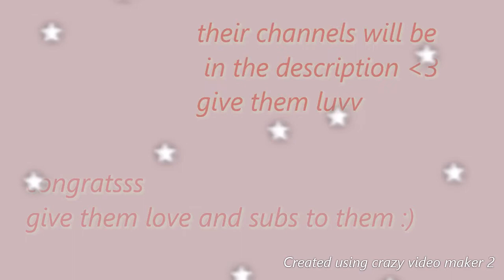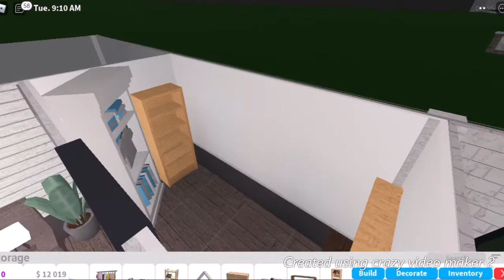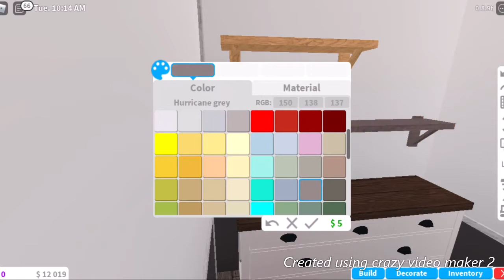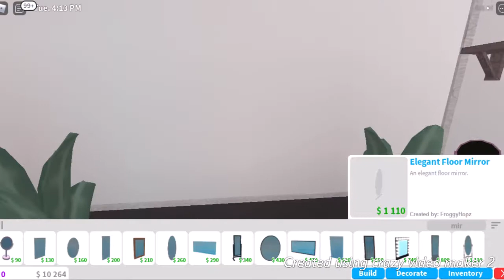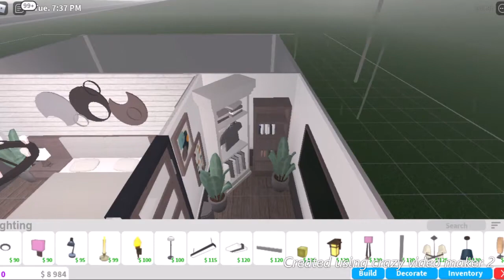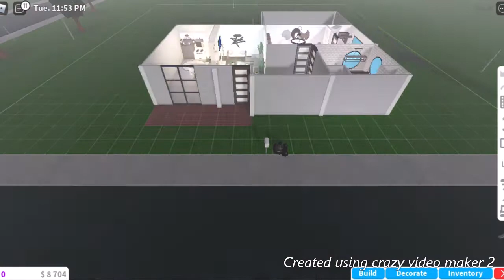🌵Bloxburg renovations |Bee Play Roblox!🌵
🌺Q&A🌺
🌱Q: can you build me a house in bloxburg ?
🌱A:depends.If im free ,yes we would be glad

🌱Q:can i  take a screenshot?
🌱A: sure anytime =)

🌷What app do i edit with? - crazy video maker2!
🌷when do i upload?- saturday/sunday/monday